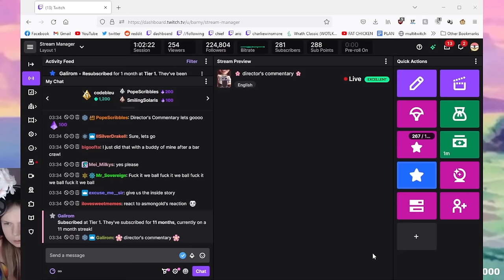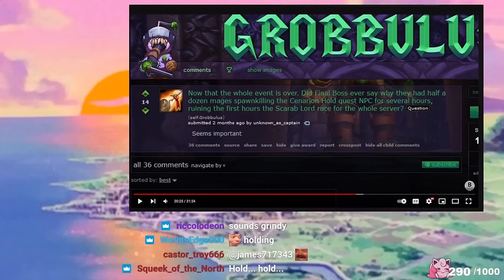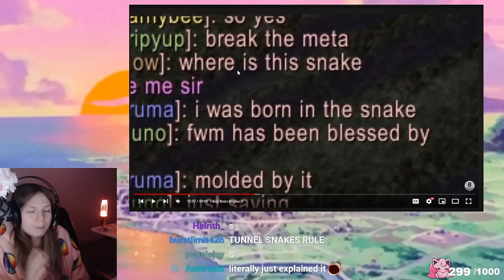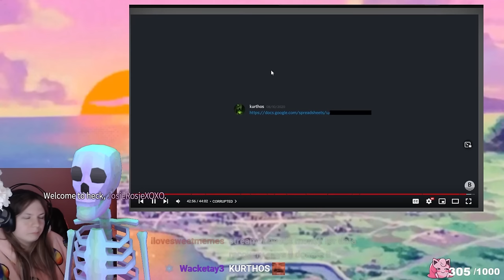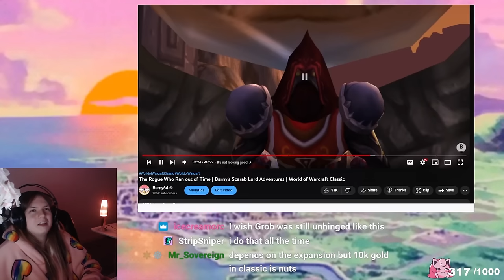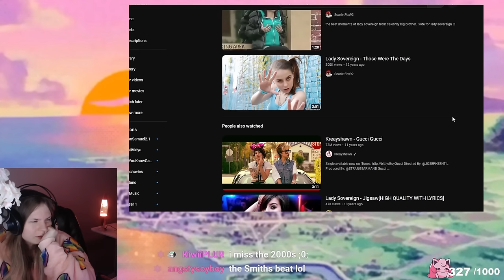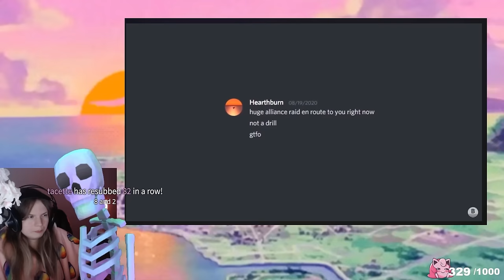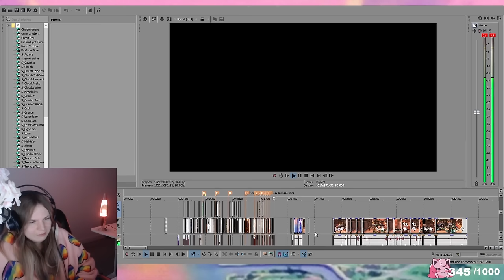🌸 director's commentary 🌸 (scarab lord director's commentary) 🌟 REUPLOAD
Sections of this VOD may be deafened or muted to comply with Twitch copyright policy.
For the genuine unfiltered experience, catch Barny live

Timestamps:

0:00 Stream Start
9:23 Chatting and Catching Up
33:40 Lucky Charm Merch Early Concept
39:30 Chatting
50:17 World of Warcraft
56:35 Chatting
1:05:36 Only One™ May Rise | Barny's Scarab Lord Adventures | Director's Commentary
2:17:00 Bug Brain and Boomkins | Barny's Scarab Lord Adventures | Director's Commentary
3:41:00 The Rogue Who Ran out of Time | Barny's Scarab Lord Adventures | Director's Commentary
4:46:30 Chatting
5:19:40 Muted for Copyright Reasons
5:20:10 Chatting
5:20:50 End of the Line | Barny's Scarab Lord Adventures | Director's Commentary
6:47:50 Chatting
6:50:43 Video Sneak Peak (Spoilers)
7:07:36 Chatting
7:09:22 Stream Ending